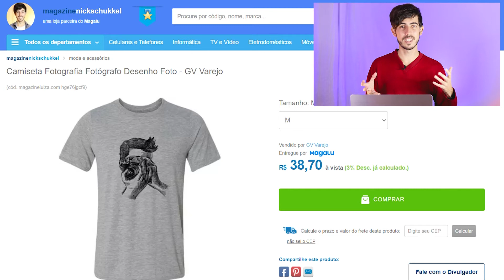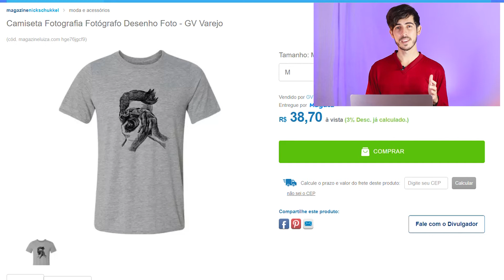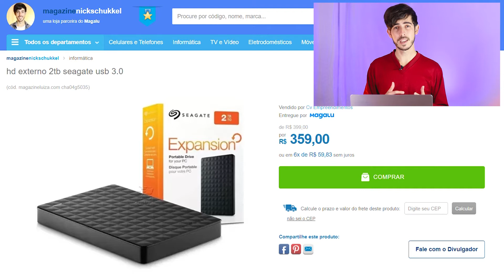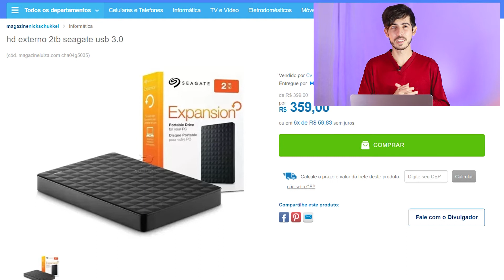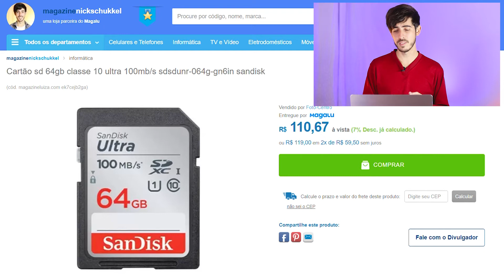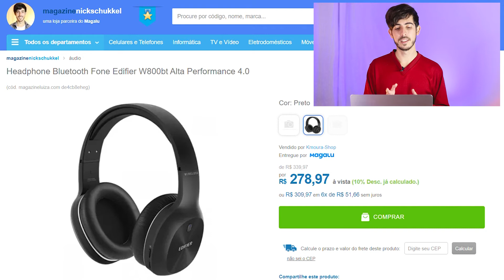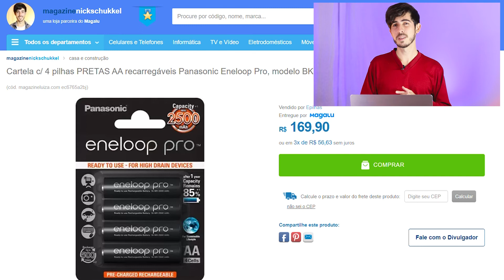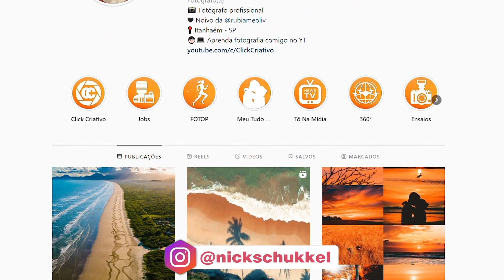DICAS DE PRESENTES PARA FOTÓGRAFOS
Está com dúvidas sobre quais presentes escolher para um fotógrafo, seja ele ou ela seu namorado(a), marido(a) ou amigo? Pra tentar te ajudar, reuni alguns dos presentes que nós fotógrafos mais gostamos de ganhar, incluindo presentes divertidos e principalmente úteis, que nos ajudam e muito no dia a dia do nosso trabalho.

Presentes esses que caem muito bem para o Dia dos Namorados, Natal, aniversário e inclusive um extra para o Dia do Fotógrafo.